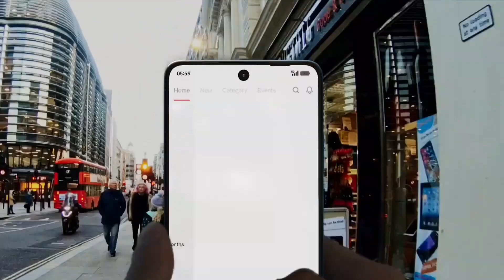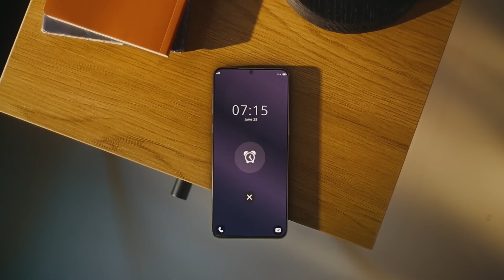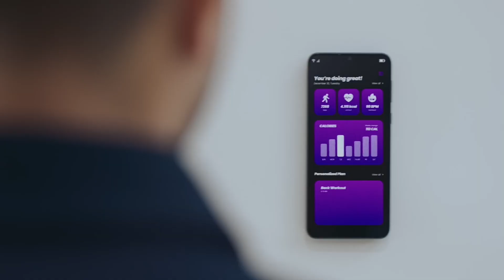🔥Best OnePlus 5G Smartphone Under ₹25000/- in 2024 | Top Best 25k OnePlus Phones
1. Best  phone under 35000
2. Best 5G phone under 35k
3. New phone under 25k
4. Best one plus phone under 35000
5. Best gaming and camera phone under 35000
6. Gaming mobile under 35000
7. Best 5G smartphone under 35000
8. Best gaming smart phone under 35k
10. Best smartphone under 35000
11. Best phone under35000
12. Best all rounder smartphone under 35000
13. Top 3 smartphone under 35000
14. Top 5 5G smartphone under 25k
15. Top 5G camera and display smartphone under 25k
16. best 200 MP smartphone under 35000
17. 180 wat charging smartphone under 35000
18. best Samsung smartphone under 35000